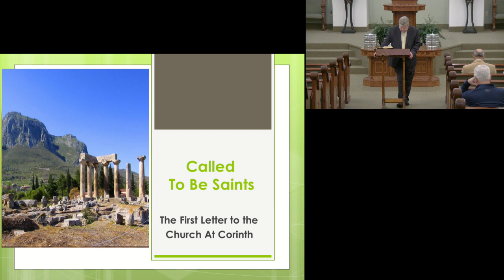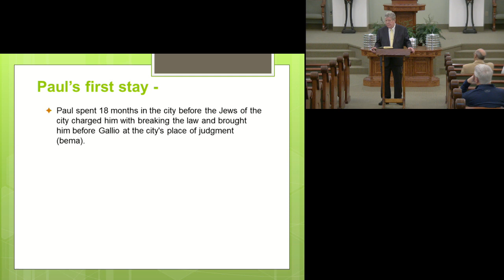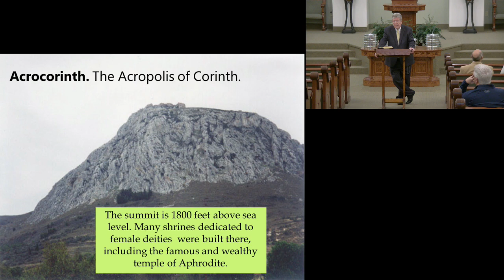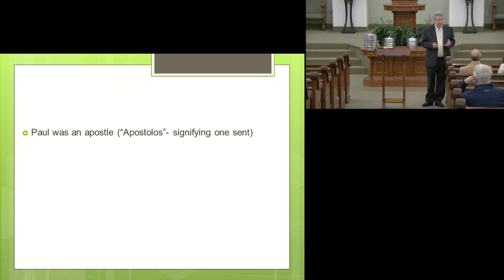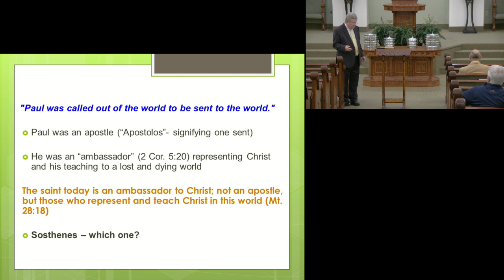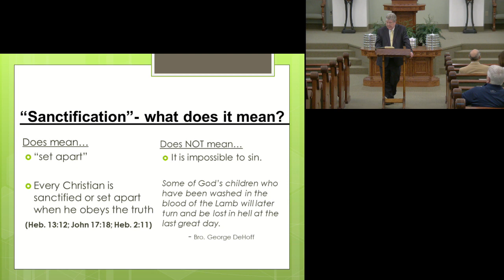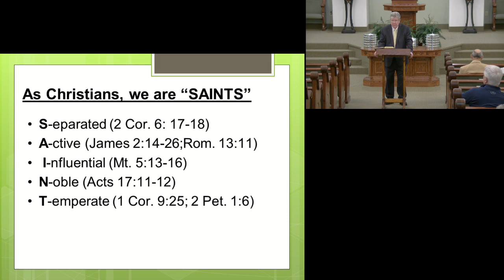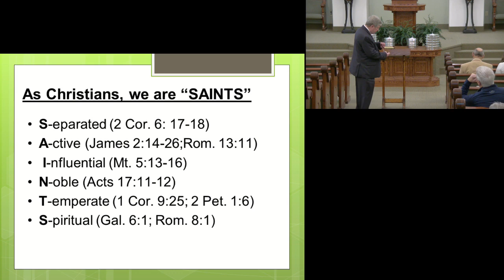NLCOC 1/5/20 - 1 Corinthians Introduction